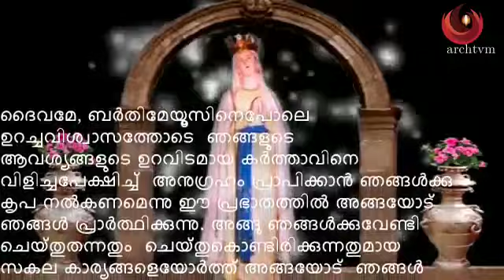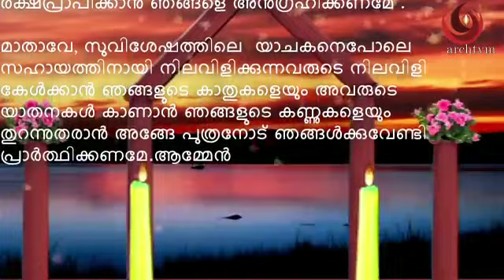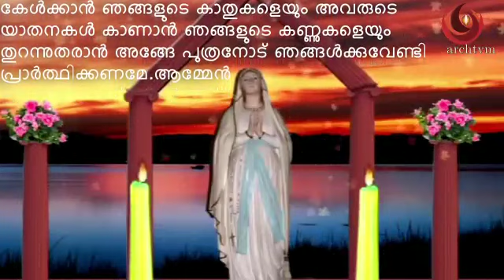പ്രഭാത പ്രാര്‍ത്ഥന, ഒക്ടോബർ 24